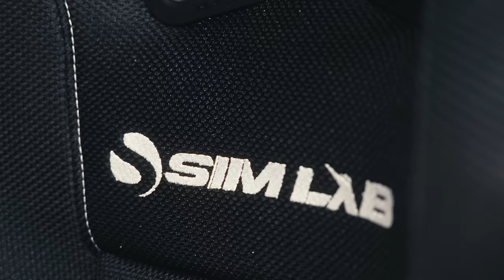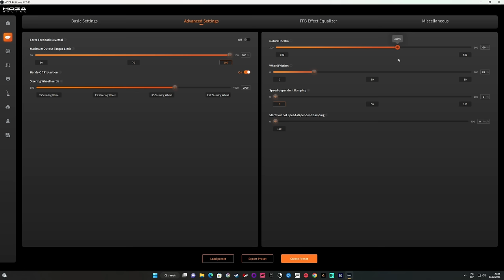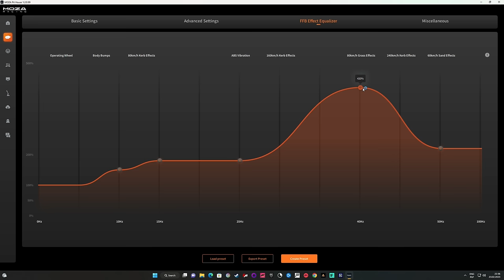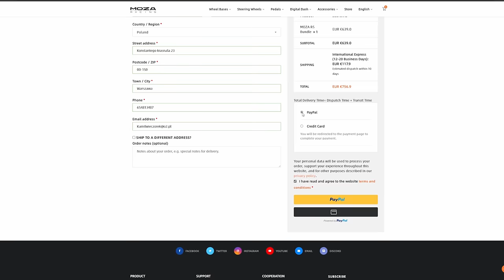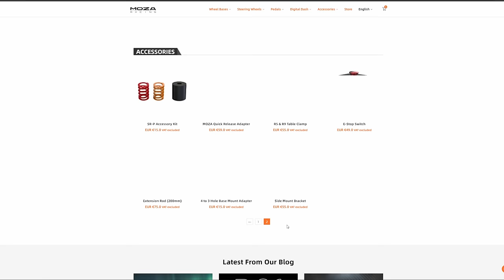Jak oni to zrobili?! 🥸Test MOZA R9 - Najlepszej opcji Direct Drive na rynku